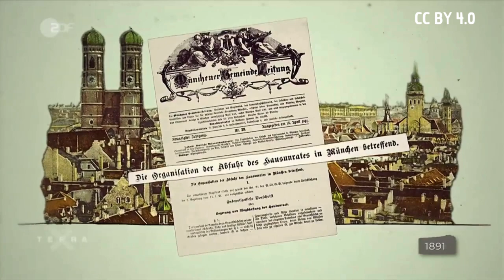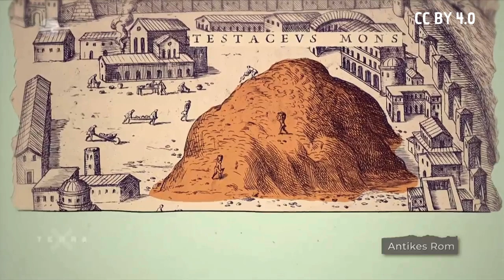Recycling An Ancient Idea | Recycling not new to mankind | Copyright ZDF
This video contains a copyrighted clip of ZDF.
Copyright: ZDF/Terra X/C. Schrader/Moods in Pictures/C. Streckfuss/C. Krüger/M. Hess
My channel has no link with ZDF and creators. I have only added an English voiceover, to make it understandable for all those who know English. Here is a link to the original video,